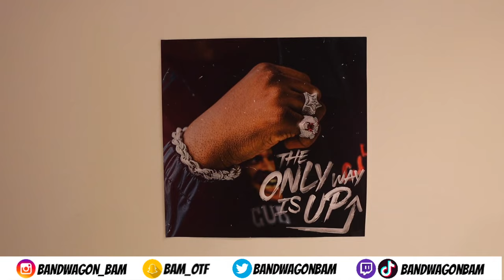WE TRIED PORNSTARS (PWAVE X ELLZ TV) - DTG MEET&GREET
WE TRIED PORNSTARS 😍 PWAVE X ELLZ TV
WE TRIED PORNSTARS